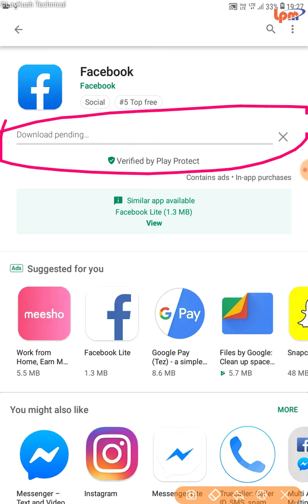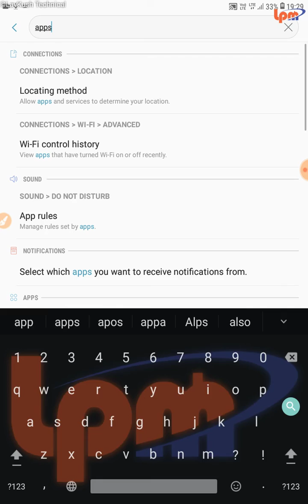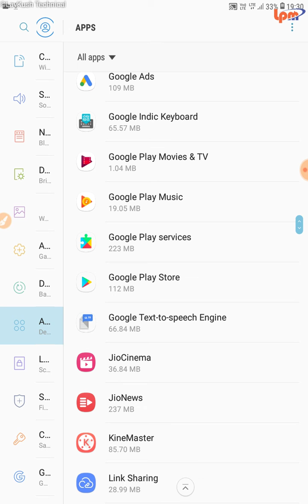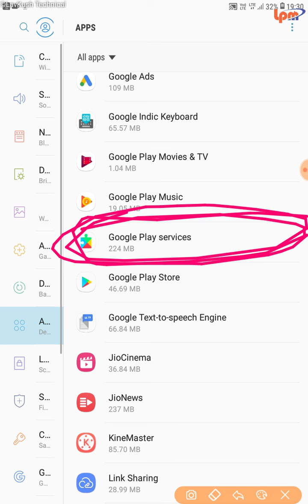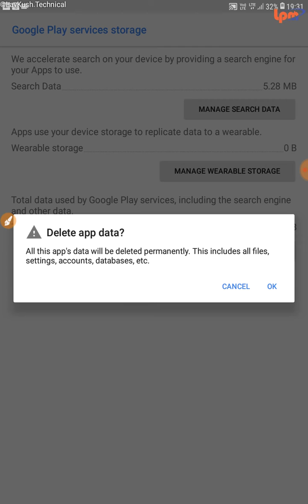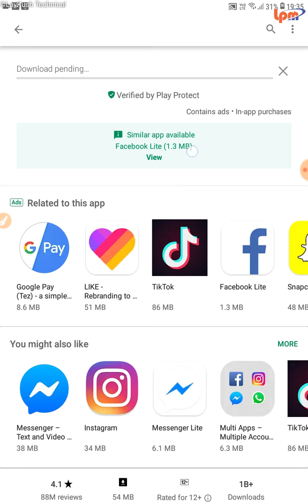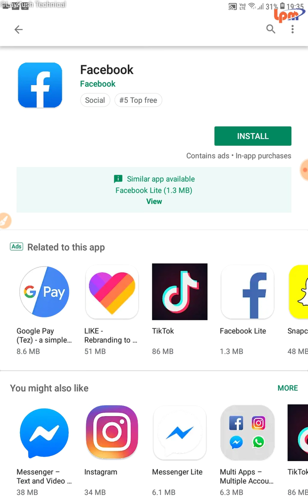Google Play Store downloading pending problem slove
Google Play Store download pending problem solution

Dosto Is video mein Maine aap ko bataya hai ki aap apni Google Play Store downloading pending ki problem Ko Hum Kaise solve kar sakte hain aur doston kuch log downloading pending ko solve karne ke liye Google Play Store ka clear data kar dete hain lekin FIR Baad Mein Hua download Nahin Hota Hai Doston is video mein main aapko 3 method Bataye hain jisse aap aap Sahi kar sakte hain Google Play Store downloading pending problem solve ho jayegi Agar is video ko Apne pura natak Dekha Hai. thank you for watching

This video contains this topic:
1) Google Play Store downloading problem solve
2) Play Store se app to nahi download ho raha hai
3) Google Play Store auto of
4) Play Store not download app problem solve
5) how to fix Play Store downloading problem
6) Google Play Store clear data
7) Google Play service clear data
8) Google Play store all clear data but not install solution